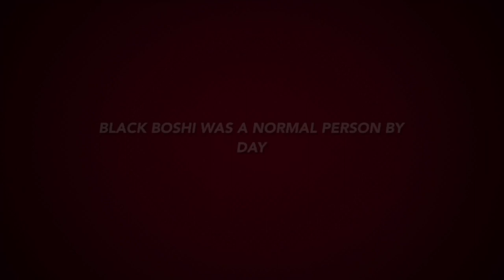MoBros Movie Trailer - Boshi Chronicles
Awesome movie trailer for kids made by kids using just their iPad and infinite imaginations. Funny, lovely and very cute :)